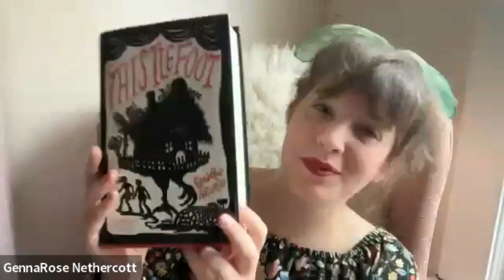Meet Author GennaRose Nethercott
Writer and folklorist, GennaRose Nethercott introduces her acclaimed novel, "Thistlefoot" – a finalist for the 2023 Jewish Fiction Award and one of NPR’s and the Wall Street Journal’s “Best Books of the Year.” This rollicking adventure story of magical realism centers on two siblings who receive an unusual inheritance from Ukraine. Witty and wise, the novel explores profound issues, including the way the past intertwines with the present.